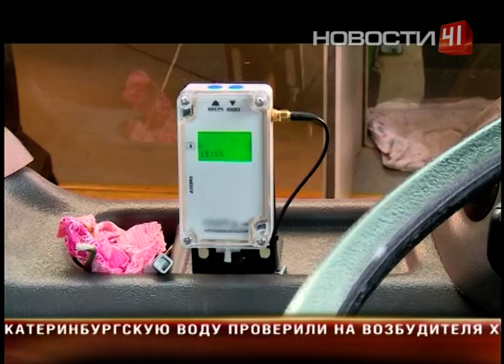Новые автобусы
Новые «зеленые» автобусы вышли на городской маршрут

Минские низкозольные МАЗы не только удобны для маломобильных граждан, но и безопасны для окружающей среды

На порог этого автобуса нога пассажира ступает впервые. У новеньких низкопольных автобусов дебютный рейс. Их появления екатеринбуржцы ждали с нетерпением. Особенно радуются те, кто колесит по городу часами.  Желания у горожан весьма приземленные , как и сами МАЗы. У них не только низкая посадка, машины оборудованы пандусами - для детских и инвалидных колясок. На старых автобусах, говорят особые пассажиры, далеко не уедешь, не то что на этих .   Новички и вместимее, и уютнее предшественников - благодаря современной системе отопления. Но с теплотой здесь отнесутся только к добропорядочным гражданам - "зайцев" же очень быстро найдут и ссадят, повсюду камеры видеонаблюдения. Так водитель следит за ситуацией в салоне. Кроме того, в помощь рулевым спутниковая навигация и вай-фай оборудование. Свою стойкость машины уже показали - от минского завода до уральской столицы они добирались своим ходом. Поломок в пути практически не было. Но, пожалуй, самый большой плюс этой техники в том, что автобусы работают на экологически чистом топливе - на газу. Так что выхлопы не вредят атмосфере и к тому же вдвое экономичней.    Сейчас по улицам города курсируют три десятка зеленых автобусов, к концу недели на линию выйдут еще 28. По словам чиновников, в ближайшие пару лет обновится весь городской автопарк. Так Екатеринбург готовится к играм Чемпионата мира по футболу. К 2018 году в утиль отправят все старые икарусы.